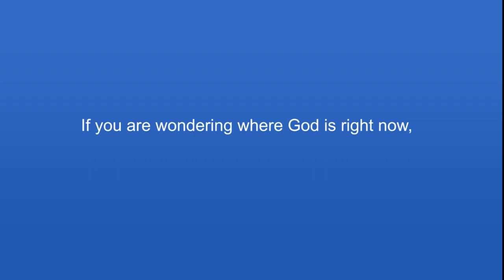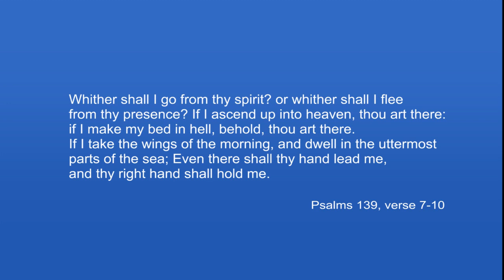Need a quick uplift right about now?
Take a few moments to listen to this timely and uplifting video--and if you like, pass it on to your family and friends.

Remember, your prayers are the antidote that's needed right now. And by all means, if you've got thoughts that might help others, please share them.